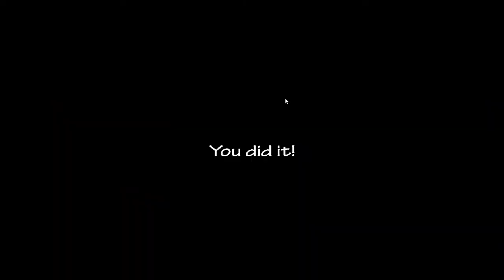Ultra Custom Night - The Return to Freddy's 2 (Classic Edition) Challenge Part 1